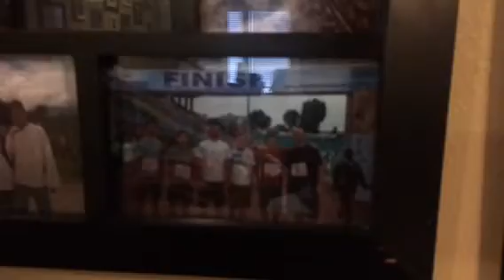7-Derick Dillard marathon 2018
Derick at home after marathon.